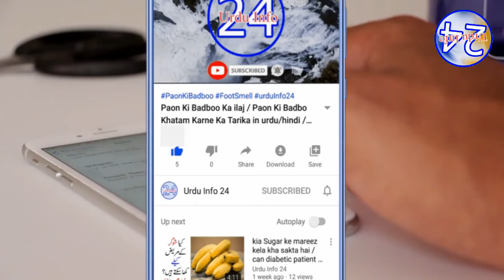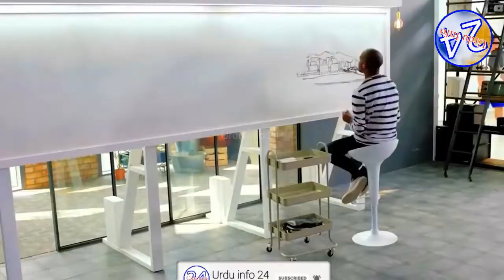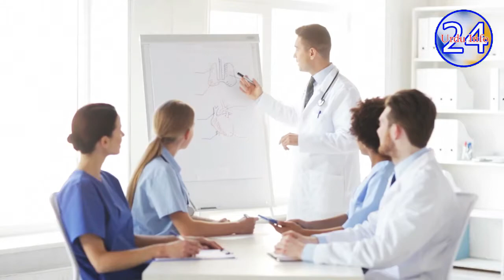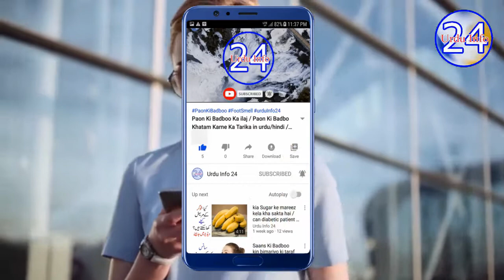8 Most Unique people With Super Powers | لوگوں کو ملنے والی عجیب پاورز | superpowers in real Life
people having real superpowers
real superpower man in world
8 Most Unique Kids With Super Powers
8 Most Unique people With Super Powers
6 People with Real Life Superpowers
8 People Got Super Powers By Accident